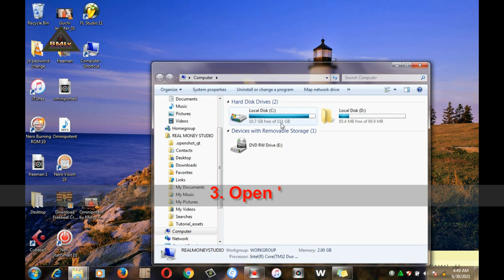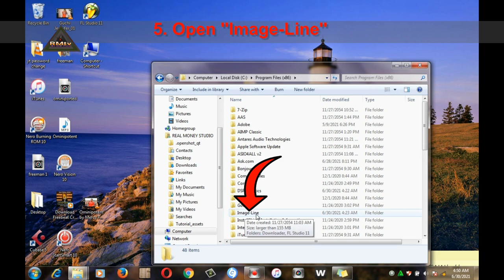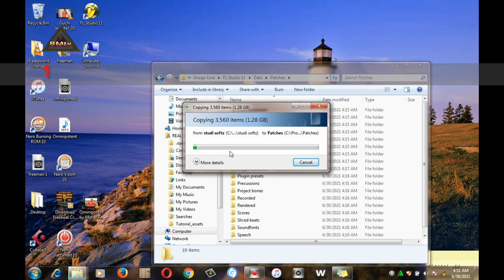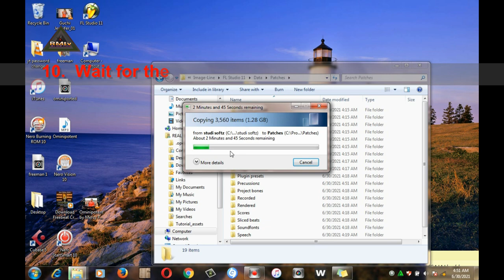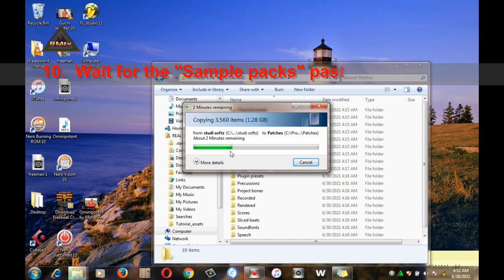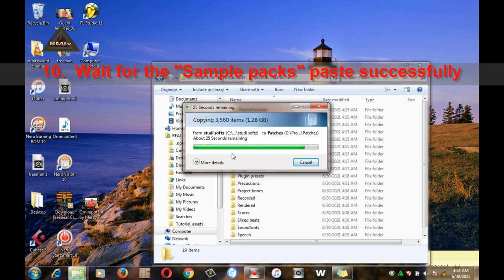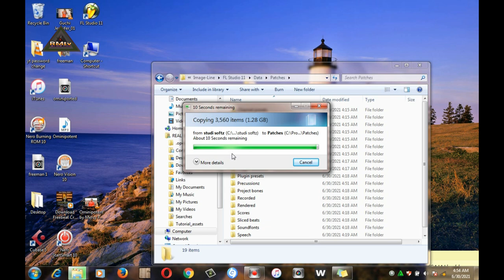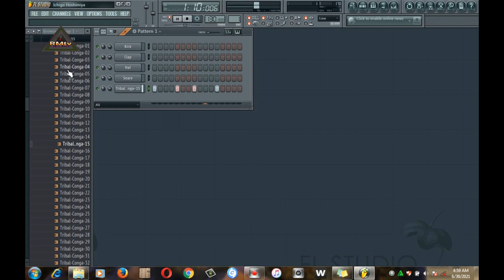How To Install Sample Packs & Drum kits in FL Studio 11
1. Copy the ''sample packs''

2. Open your ''computer''

3. Open ''local disk''

4. Open ''program files''

5. Open ''Image-Line''

6. Open ''FL Studio 11''

7. Open ''Data''

8. Open ''Patches'

9. Paste the ''Sample packs" here in ''Patches''

10.  Wait for the ''Sample packs" paste successfully

11. When The 'Sample packs" is now successfully paste open FL Studio 11 & you shall see the sample packs there

How To Install Sample Packs in fl studio,
how to install drum kits in fl studio 11,
how to install beat sample packs in fl studio 11,
how to install sample packs in fl studio 11,
how to install kick in fl studio,
how to install drums in fl studio,
how to install snare in fl studio,
how to install clap in fl studio,
how to install Percussion in fl studio,
how to install samples in fl studio,
fl 11 studio tutorial,
fl studio,
sample packs,
fl studio (software)